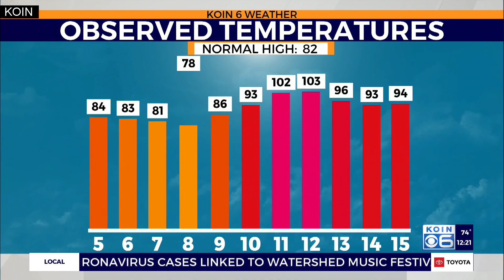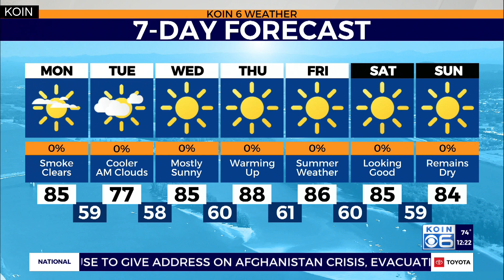Weather Forecast: Hot temps lessen for now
Steve Pierce has the latest weather forecast